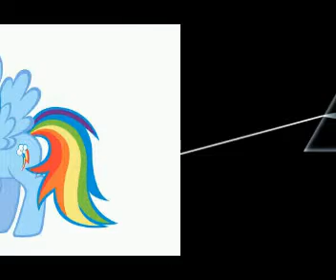Firework by Rainbow Dash from MLP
sorry the images are not the best but give some time and it will be much better